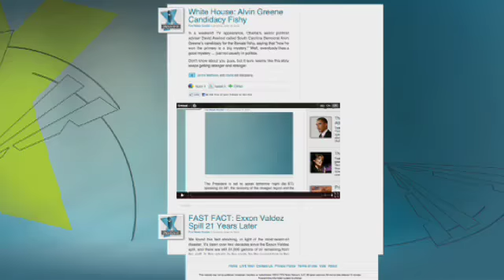Peter Johnson Jr. on Obama's Campaign for 2012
President Obama is never going to win over the Tea Party, but if he gives off the appearance that they are wearing off on him is he getting closer to a White House win in 2012?